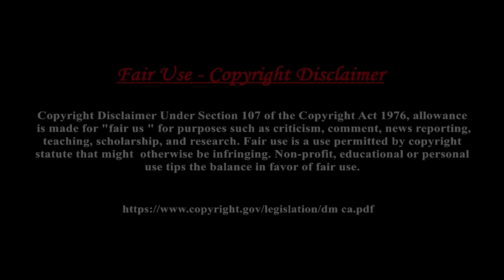এশিয়া কাপের শ্বাসরুদ্ধকর ৫টি ম্যাচ | Top 5 Thrilling Matches in Asia Cup History | Asia Cup 2023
এশিয়া কাপের সেরা ৫ টি শ্বাসরুদ্ধকর ম্যাচ

ভিডিওটি ভালো লাগলে অবশ্যই :-
• লাইক 👍
• কমেন্ট
• শেয়ার 💁
করবেন এবং পাশে থাকবেন 👬

🔻 YouTube Audio Liberty 🔻